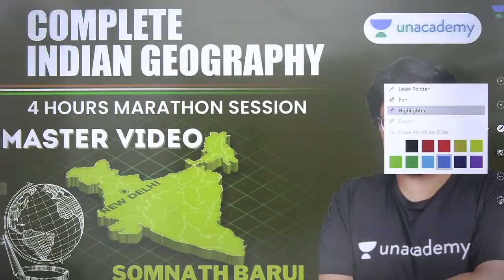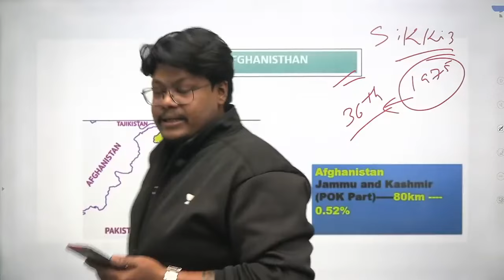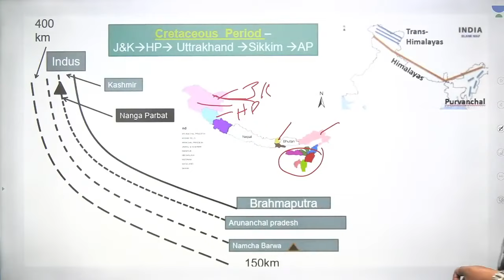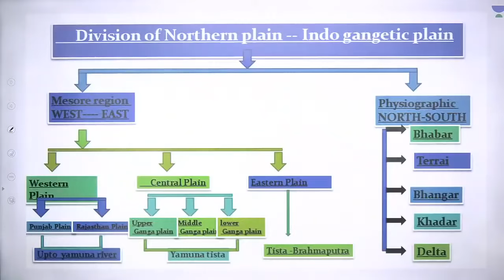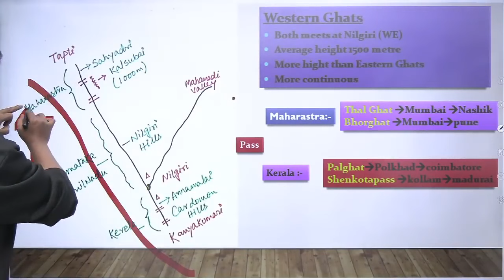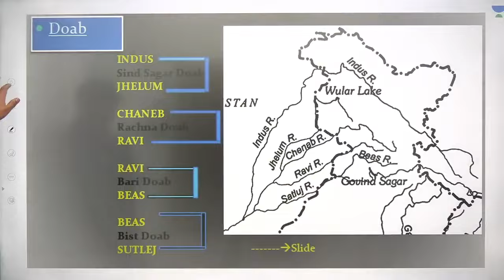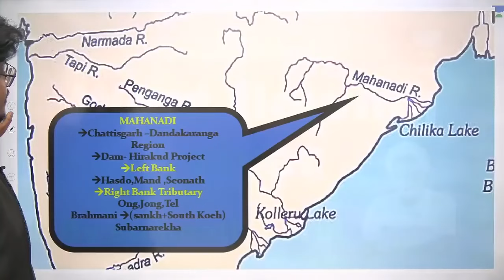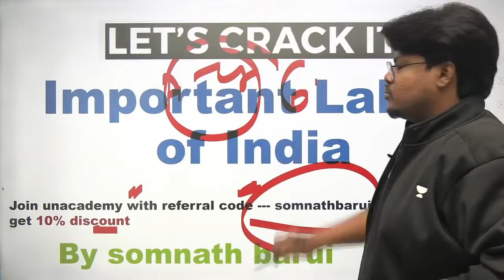Indian Geography সমগ্র ভারতের ভূগোল Master Video for WBPSC WBCS WBTET | Somnath Barui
Watch this class of Somnath Barui on the topic of Indian Geography (সমগ্র ভারতের ভূগোল) where he'll discuss all the important concept and questions related to it.

Somnath Barui an Educator of General Study for the last 8 years. He has successfully guided and motivated 1000s of students to succeed in competitive exams.

This session will be helpful for aspirants preparing for WBCS as well as other government exams.